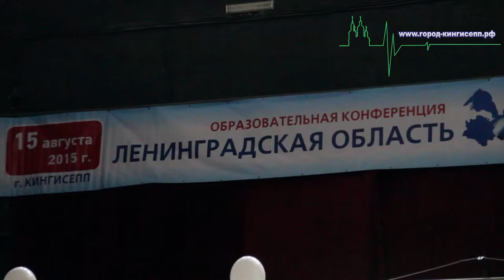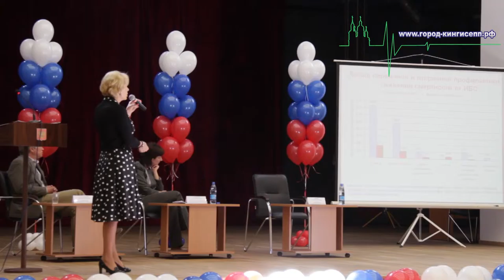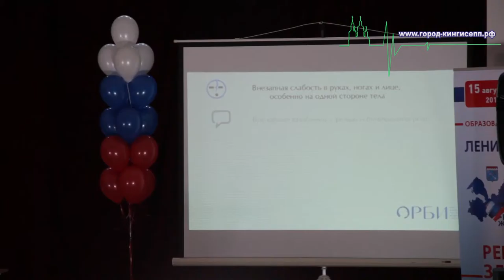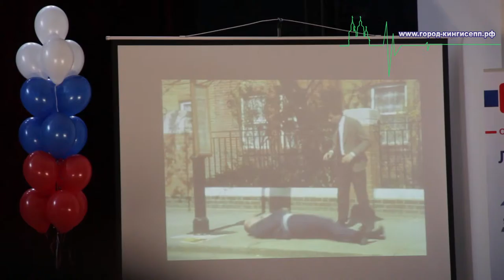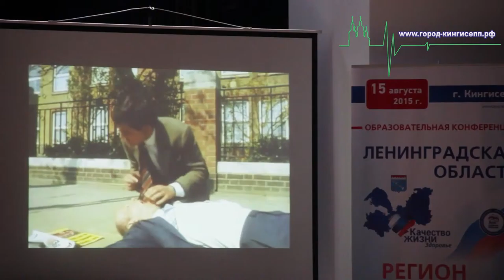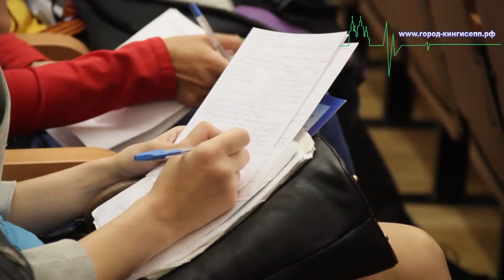"Ленинградская область – регион здоровья" в Кингисеппе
Сегодня, 15 августа, в Кингисеппе состоялся первый фестиваль " Ленинградская область – регион здоровья. Open AIR". Предваряя это масштабное мероприятие, в Кингисеппском городском доме культуры состоялась образовательная конференция для специалистов первичного звена здравоохранения (фельдшерско-акушерских пунктов, амбулаторий, станций скорой медицинской помощи, поликлиник). Всего в мероприятии приняли участие 250 специалистов из всех районов Ленобласти. На образовательной конференции присутствовал корреспондент информационного портала "город-кингисепп.рф".